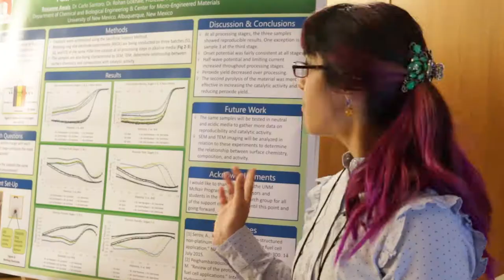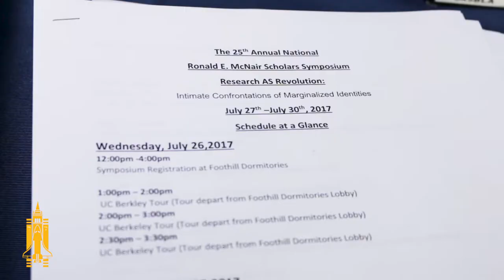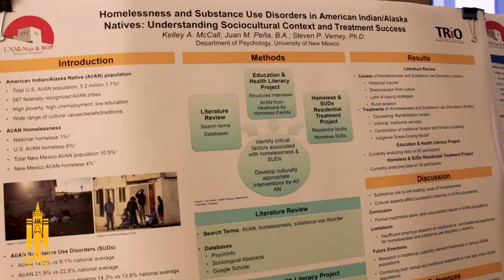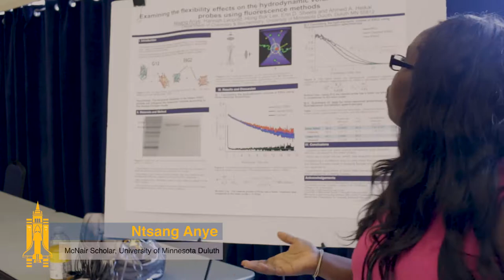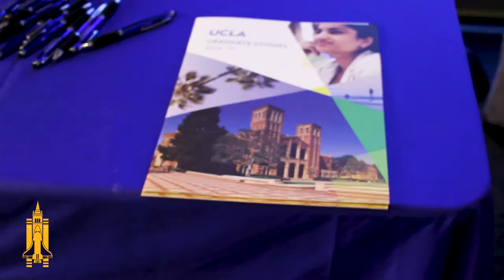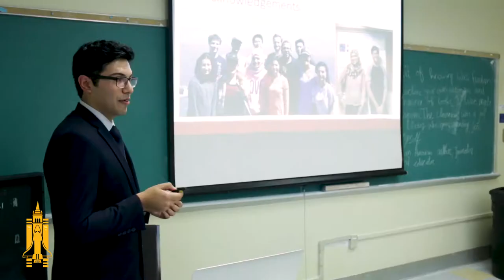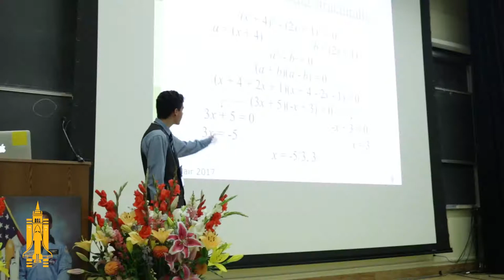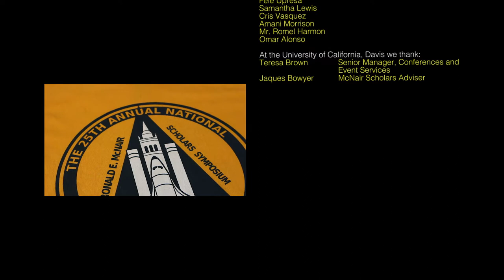25th Annual McNair Symposium Documentary (2017)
The Robert E. McNair Symposium is a congregation of 400+ scholars -- all from marginalized, underprivileged backgrounds -- presenting their extensive research on a wide array of topics. Their efforts are a means to pursue degrees at the graduate level thus posing a progressive reformation of the euro-centric homogeny within academia. The energy and passion I witnessed while documenting this event was truly special and deserving of continued support.

Remember that no one is free when others are oppressed, so empower your disadvantaged brothers, sisters, and gender non-conforming colleagues!